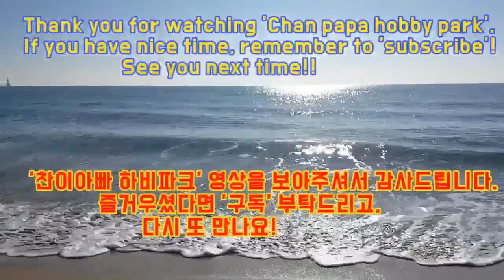노련한 펜홀더 3부 vs 쉐이크 2부 경기 #2 입니다.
2020년 1월 12일(일) 부산 서동의 올림픽 탁구장에서 진행된
제206차 리그전 경기입니다.